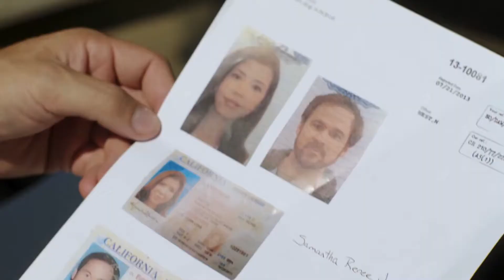COFFIN 2 TRAILER ITALIANO dell'horror del 2017 di Kipp Tribble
Puoi guardarlo in streaming su HODTV
30 giorni gratuiti di prova se ti registri da questo